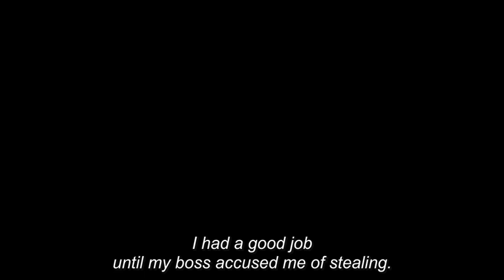Breaking Bad Season 2 Episode 8 (AMC) | Saul Goodman's TV commercial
Breaking Bad Season 2 Episode 8 (AMC) | Saul Goodman's TV commercial (Japanese dubbed)
『ブレイキング・バッド』
『ベター・コール・ソウル』
CV:
- Jimmy McGill / Saul Goodman / Gene Takavic - Yoshito Yasuhara